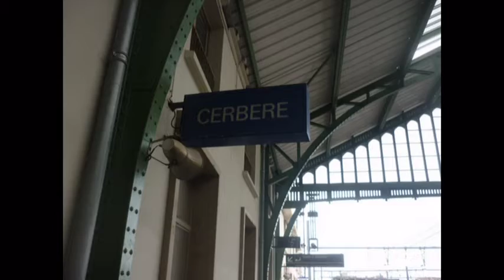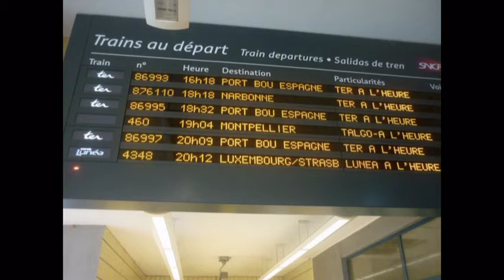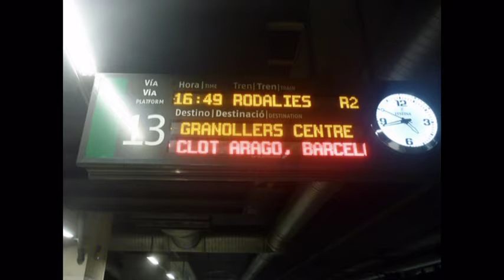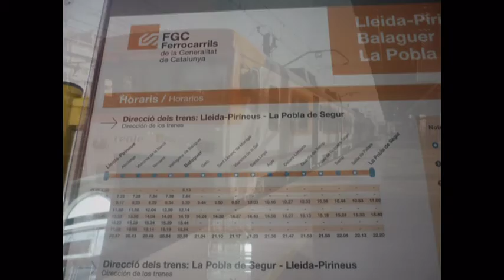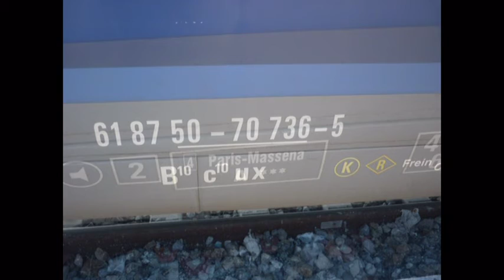Archivo ferroviario 2011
La gran mayoria de fotos ferroviarias tomadas durante este 2011.
Estaciones donde fueron tomadas dichas foos:
- Mollet St Fost
- Barcelona Sants
- Castellbisbal
- Barcelona Estacio de França
- LAV Barcelona - Forntera Francesa
- Girona
- St Viçens de Calders
- Mora La Nova
- Llinars del Valles
- Granollers Centre
- Cerbere
- Els Monjos
- Tarragona
- Camp de Tarragona
- Lleida Pirineus
- La Tou de Querol Enveig